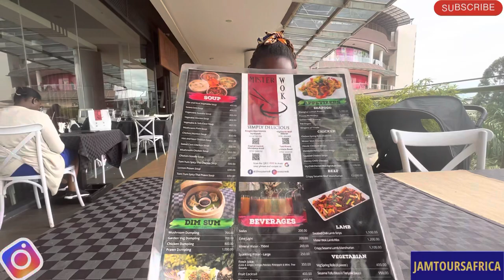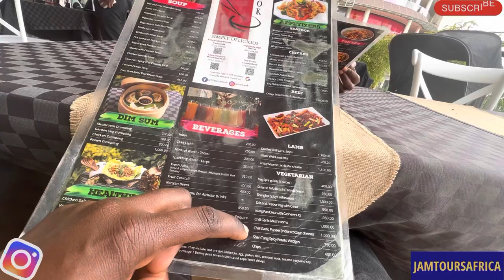Dinner Date Vlog at Mister Wok Two Rivers Mall, Nairobi Kenya 🇰🇪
first step to getting healthy is with cleanse and detox with Dr. Sebi Approved Herbs while fasting with Alkaline fruits, juices, smoothies, baobab fruit powder, sea moss and veggies please see step by step guide below , this fasting program will change your taste buds to help remove sugar and food cravings and help you reboot and feel young again.

To learn more Dr. Sebi on how you can use his approved herbs 🌿and methodologies to heal your body